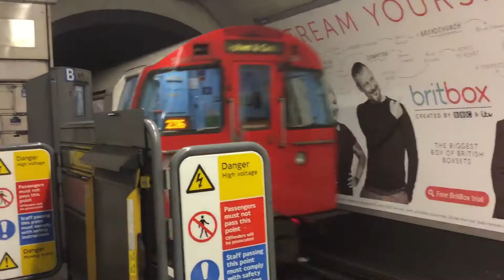Bakerloo Line 1967 Stock Departs Oxford Circus Towards Harrow & Wealstone